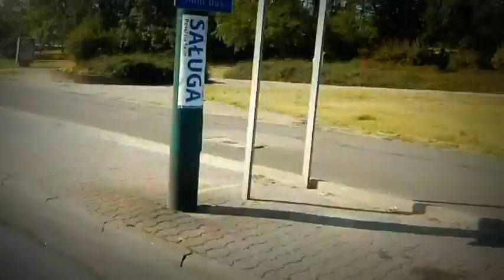DAWCY UŚMIECHU Motocykliści dzieciom 02-10-2011.avi